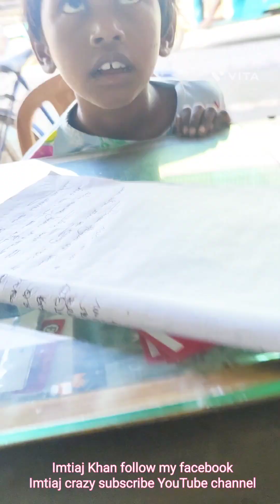গরিব মানুষের পাশে দাঁড়ান কিচ্ছু সাহায্য করুন